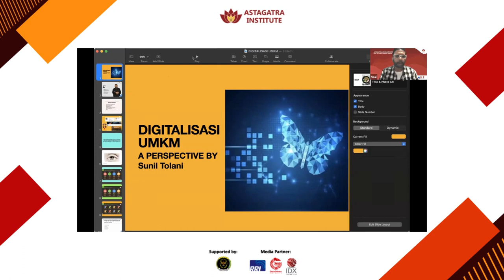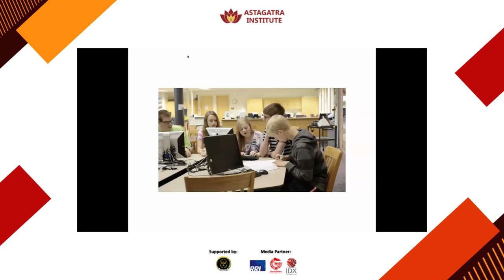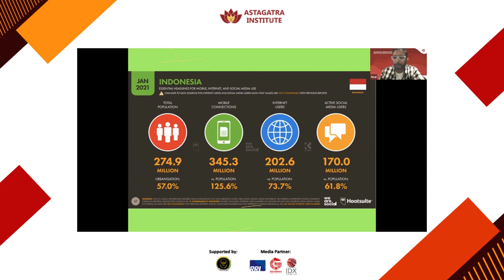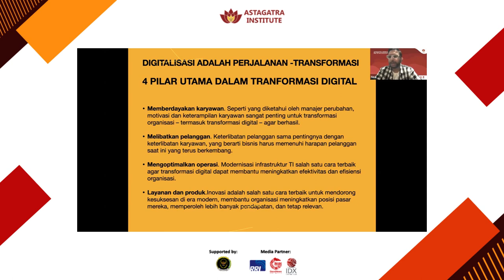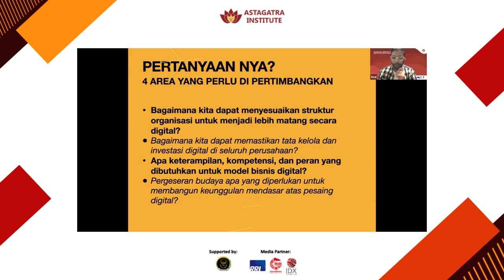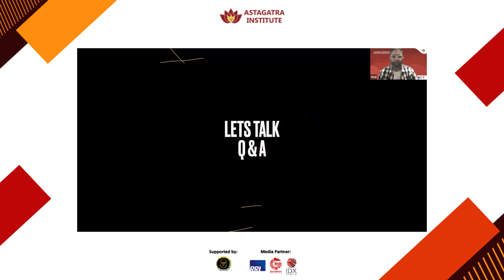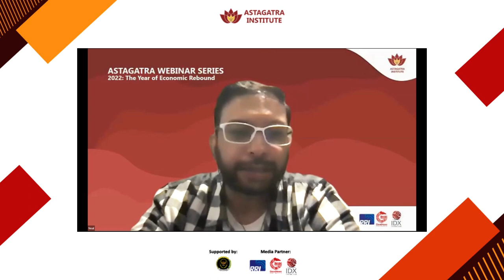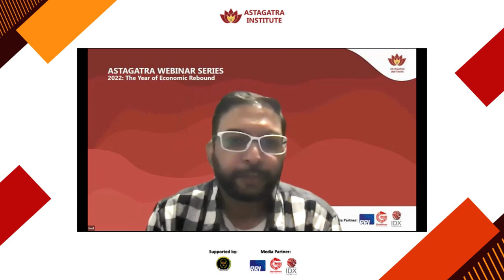Astagatra Webinar Series - Digitalisasi UMKM: A Perspective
Insight dan Diskusi bersama Bapak Sunil Tolani, Founder Calibreworks & Mindset Merdeka dengan topik Digitalisasi UMKM: A Perspective.

Astagatra Webinar Series #1 dengan Topik "Driving MSMEs to be Powerful Sector to Help Economic Growth" pada Kamis, 7 Juli 2022.